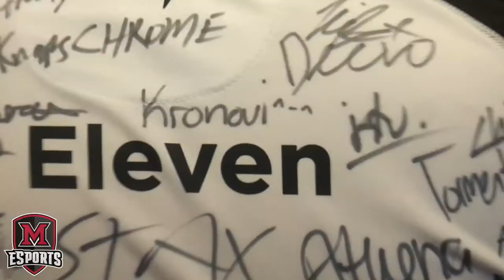We are Miami Esports